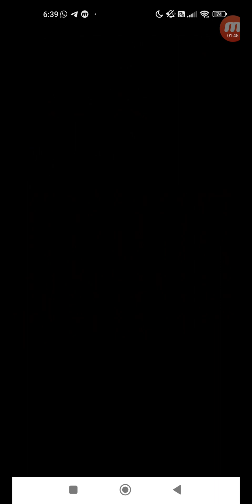怪物彈珠 #2161 活動冒險 追憶書庫 大排長龍！南洋餐車 上級 單人 + 極 單人